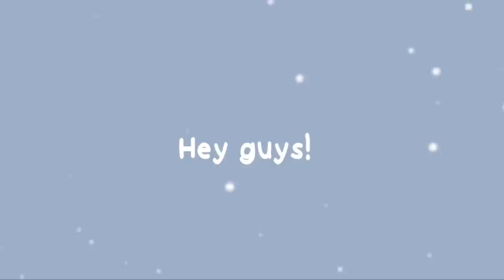Dream talks about his experiences at denny’s and golden corral